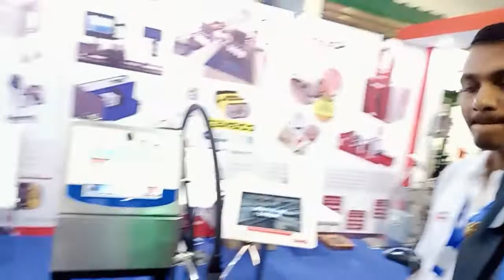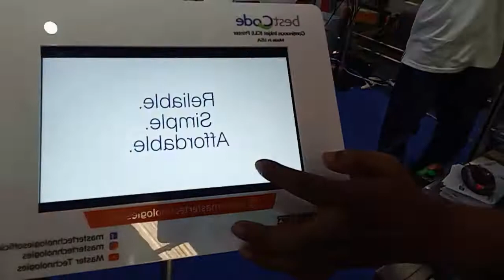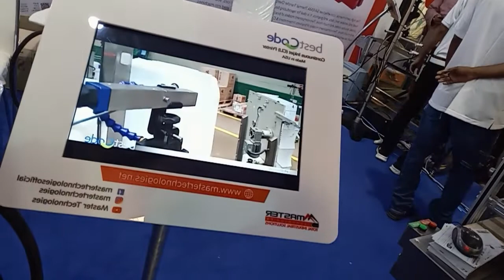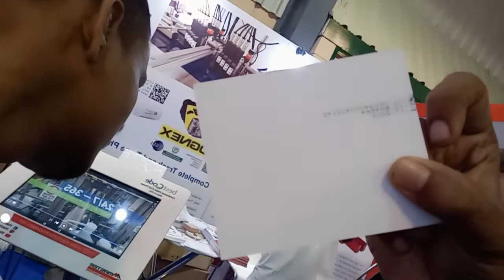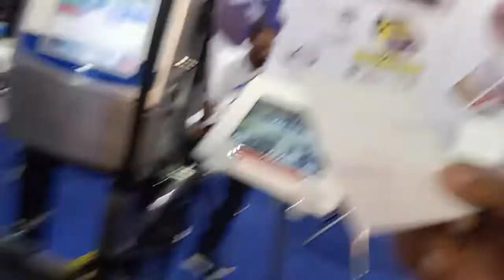The innovation, Best code machine introduce to Master Technology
Hi,  This is Master Technology total industrial solution introduce to Best Code Machine, Print anything and Marks and codes everything.continuous innovation.

Social page